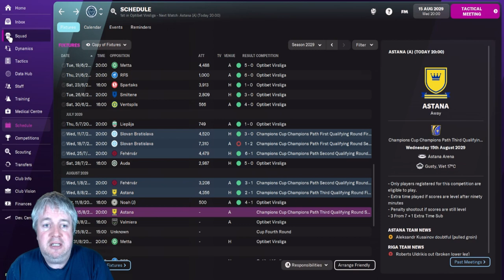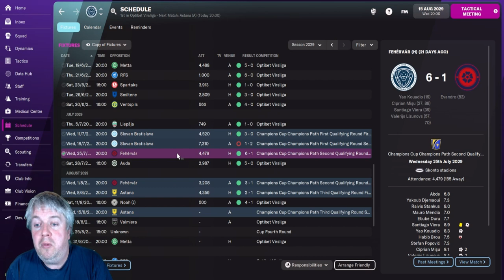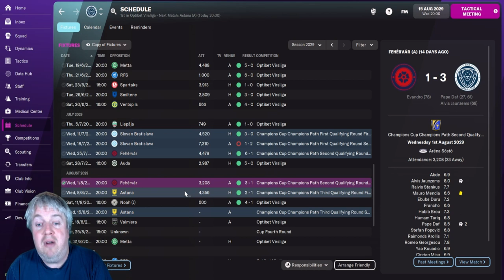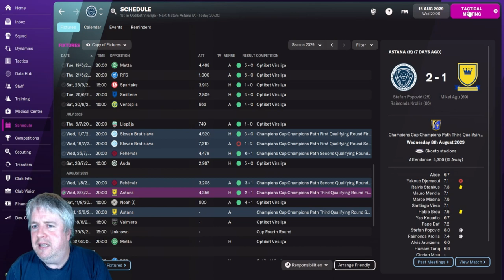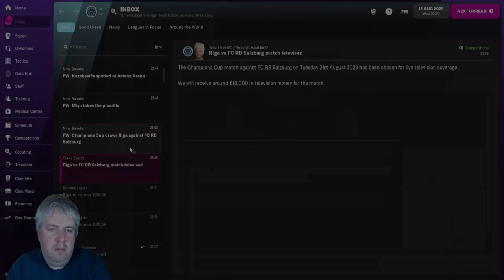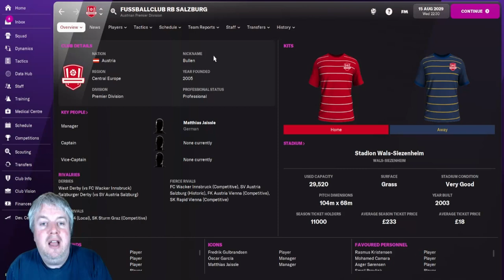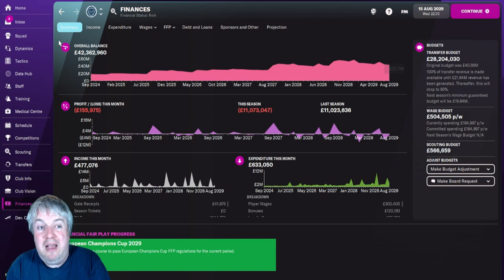The Latvian Job - FM22 - Riga FC - Season 9 - Episode 4 - Kazakhstan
We've pushed through a few rounds in the Champions League Qualifiers. However, after a bit of a dud first leg, we travel to Astana with just one goal advantage. Can we hold on?